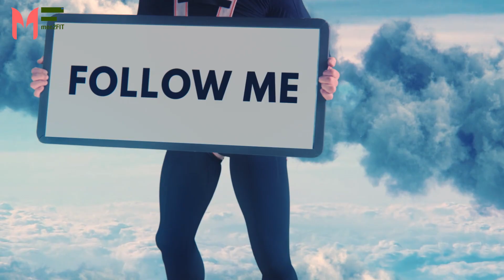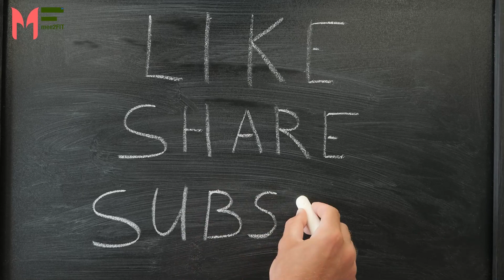Yes Smoothies are Healthy| mee2FIT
If you want to drink something yummy and healthy but not too heavy in summers? Keep watching to know more!

Each body type is different based on a lot of factors and at times, certain types of bodies are unable to lose weight due to slow metabolism, genetic influence, and other environmental impacts. Please consult your doctor before proceeding with any advanced-level workout or homemade weight loss meals as suggested in my videos.

I am a medically certified nutritionist/dietician but based on vast self-study research and benchmark analysis we help you to provide tried and tested solutions.

Magic Happens, But not overnight. Do your best, rest your body will give positive energies and result :)

This channel is not responsible for any issues. Viewers are subjected to use this information at their own risk. This channel doesn’t take any responsibility for any Individual's harm, side effects, illness, allergies, or any health or skin care-related problems caused due to the use of content.